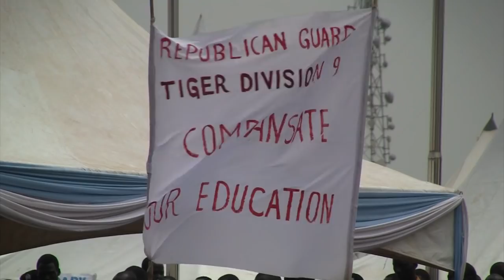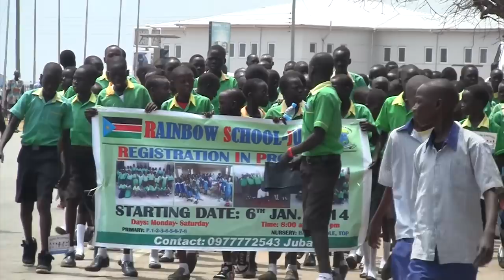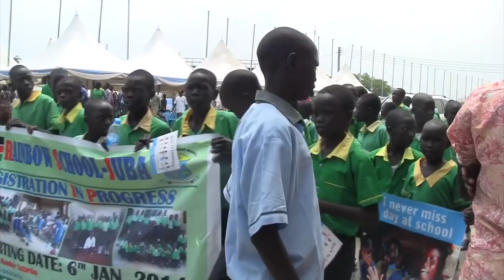Eunice Malath Show; Season 2, Episode 5 - "Back To Learning"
On tonight's program, we will highlight the initiative "Back to Learning" that was established in February by The Ministry of Education of South Sudan and UNICEF. The initiative aims to return over 400,000 students back to school this year whose educational process was halted due to the conflict that started in December 2013.